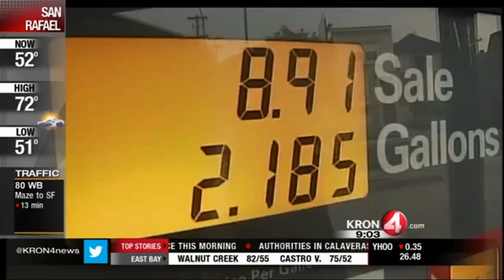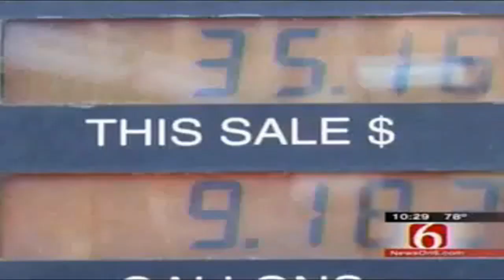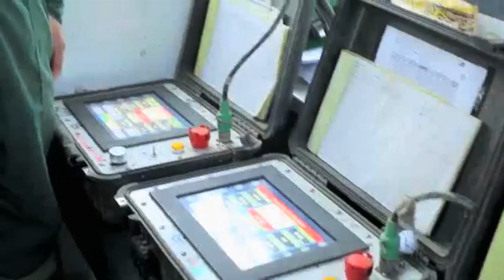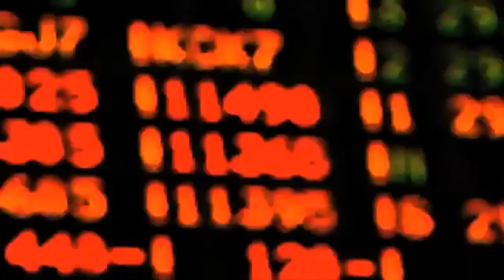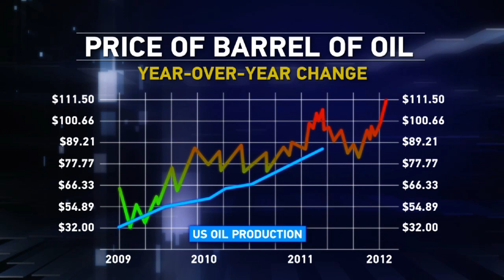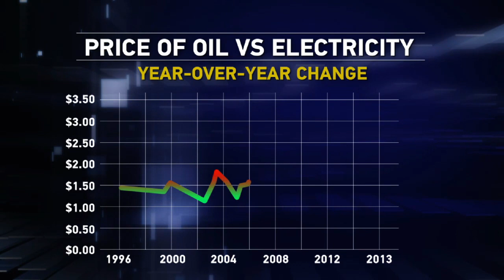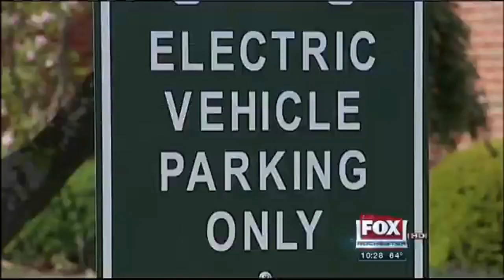A Better Mix For Transportation Fuels - NBB Mini Documentary